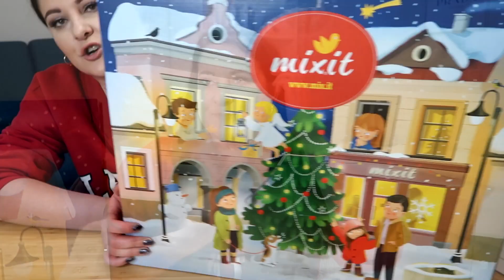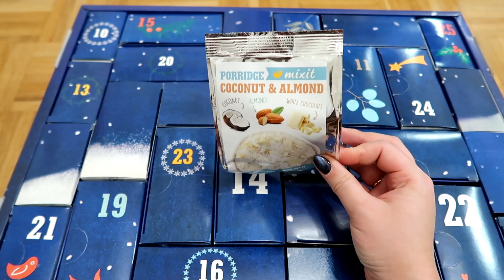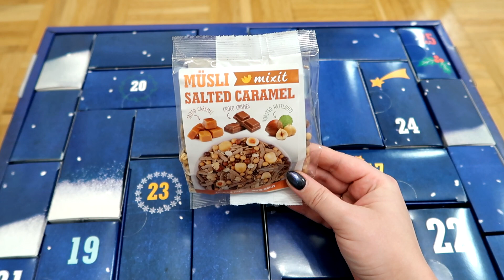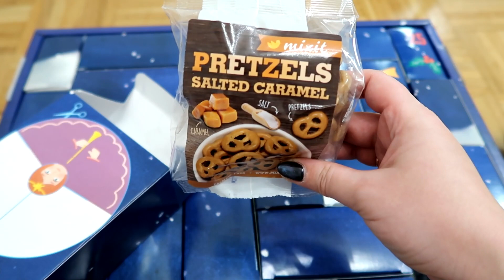WIELKI KALENDARZ MIXIT! najlepszy od lat ! | RABAT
LINKI : ( poniżej znajdziesz rabaty )
✔ RABAT 7 % - Agata-xmas ważny do 6.12 do 23:59

👀 FILM kalendarz Asos 2020 ( był fajny!)

📌 kalendarz otrzymałam od marki Mixit.